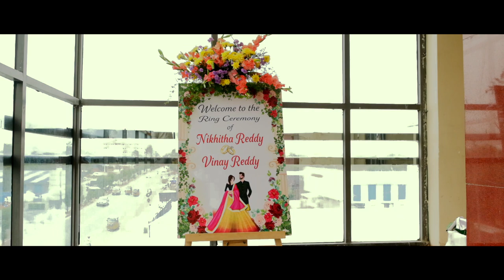Vinay Reddy & Nikhitha Reddy Engagement Cinematic video || Shuttersnapstories ||Madhusudhanreddy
Engagement Cinematic video of Vinay Reddy & Nikhitha Reddy by shuttersnapstories

Song: Adbhutam
Movie : Lover
Banner: Sri Venkateswara Creations
Producer : Harshith Reddy
Director : Anish Krishna
Lyrics : Shri Mani
Singers : Jubin Nautyal,Ranjini Jose